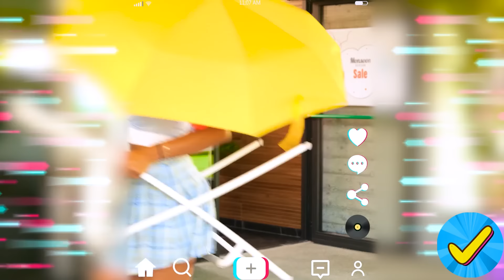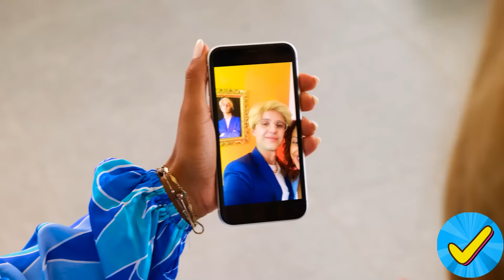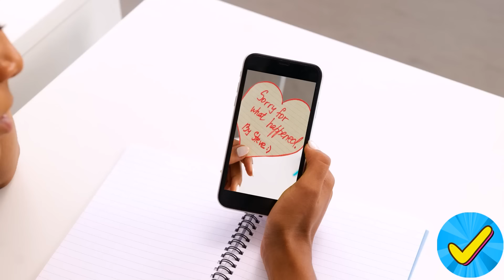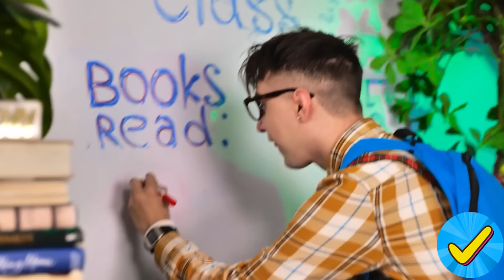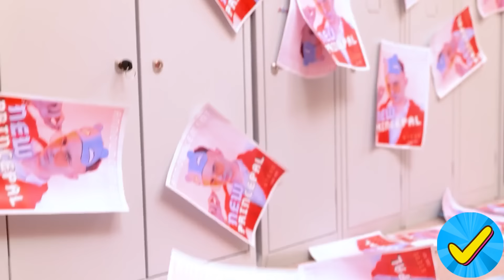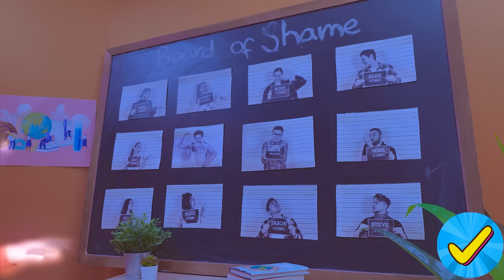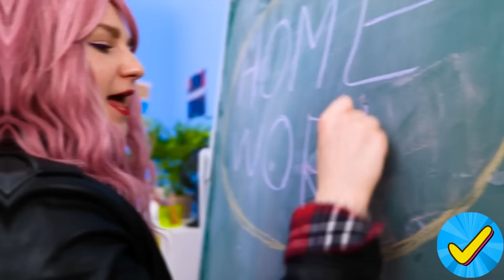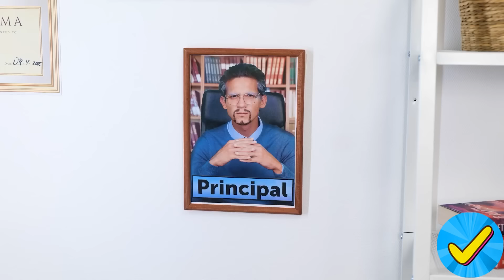POBRE vs RICA vs MEGA RICA | Si fuera ADOPTADA por MILLONARIOS por Desafío Aceptado